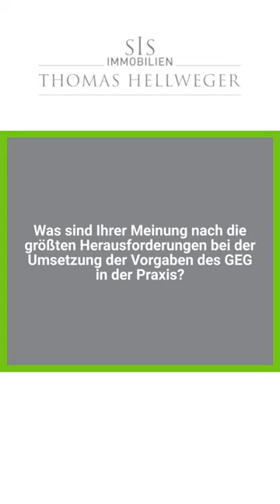Vorgaben des GEG in der Praxis?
Kürzlich trat das neue Gebäudeenergiegesetz (GEG) in Deutschland in Kraft, das durch die Zusammenführung verschiedener Gesetze und Verordnungen mehr Transparenz und Einfachheit für Bauherren und Immobilienbesitzer bieten soll. Trotzdem sehen sich viele Immobilienbesitzer, insbesondere in der Verkaufsphase, mit einer Vielzahl von Fragen und Herausforderungen konfrontiert.

Die Notwendigkeit, Gebäude zukunftssicher zu machen, hat die Immobilienbranche tiefgreifend verändert. Heutzutage können Käufer und Verkäufer nicht mehr nur den Kaufpreis und die Lage einer Immobilie berücksichtigen. Energieeffizienz und Nachhaltigkeit sind entscheidende Faktoren geworden, die den Wert einer Immobilie erheblich beeinflussen können.

Das GEG ist ein Teil der Anstrengungen Deutschlands, seine CO2-Emissionen zu reduzieren und die Klimaziele zu erreichen. Obwohl das Gesetz zusätzliche Anforderungen an Hausbesitzer stellt, insbesondere in Bezug auf die Energieeffizienz und die Verwendung erneuerbarer Energien, sollte man nicht in Panik verfallen. Die Umstellung kann auch als Chance gesehen werden, den Wert Ihrer Immobilie zu steigern und von staatlichen Förderprogrammen zu profitieren.

Die Umstellung auf erneuerbare Energien ist nicht nur für Neubauten, sondern auch für Bestandsgebäude eine Herausforderung. Aber keine Sorge, es gibt eine Vielzahl von Lösungen und Förderprogrammen, die den Übergang erleichtern können. Die Auswahl der besten Heizmethode hängt von vielen Faktoren ab, wie zum Beispiel der Gebäudeart, dem Standort und den individuellen Anforderungen. Es gibt keinen universellen "besten Weg", sondern eine Vielzahl von Möglichkeiten, die es zu prüfen gilt.

In vielen Fällen kann die Umstellung auf erneuerbare Energien auch die laufenden Kosten senken. Neubauprojekte sind dabei in der Regel schon mit modernen Heizsystemen wie Wärmepumpen ausgestattet, die im Vergleich zu traditionellen Heizmethoden wie Gas oder Öl erhebliche Einsparungen ermöglichen können.

Ein wichtiger Aspekt des GEG ist die Pflicht zur energetischen Sanierung bestehender Gebäude. Für viele Hausbesitzer mag dies zunächst als eine Belastung erscheinen, aber letztlich führen diese Maßnahmen zu einer Verbesserung der Energieeffizienz und damit zu Kosteneinsparungen. Darüber hinaus können die Kosten für die Sanierung durch verschiedene Förderprogramme reduziert werden.

Es ist wichtig, sich daran zu erinnern, dass Immobilien eine langfristige Investition sind und die aktuellen Herausforderungen die Attraktivität dieser Anlageklasse nicht mindern. Tatsächlich hat die Immobilienbranche immer wieder Herausforderungen und Veränderungen gemeistert und bietet weiterhin stabile und attraktive Renditen.

In Zeiten des Wandels ist es wichtig, ruhig zu bleiben und sich gut zu informieren. Es ist nicht ungewöhnlich, dass Eigentümer erst einmal abwarten, welche Förderprogramme und Möglichkeiten zur Verfügung stehen, bevor sie Maßnahmen ergreifen. Eine gut geplante und durchgeführte energetische Sanierung kann den Wert einer Immobilie erheblich steigern und zukunftssichere Erträge sichern.

Die Auswirkungen des GEG werden sich je nach Region und Immobilientyp unterschiedlich gestalten. Insbesondere in strukturschwachen Gebieten, in denen es viele ältere Einfamilienhäuser gibt, könnten die Kosten für die Erfüllung der GEG-Anforderungen den Wert der Immobilie übersteigen. In solchen Fällen könnten einige Eigentümer sich dazu entscheiden, ihre Immobilie zu verkaufen, anstatt die notwendigen Investitionen zu tätigen. Es ist jedoch wichtig zu bedenken, dass dies nur einen kleinen Teil des Immobilienmarktes betrifft. In den meisten städtischen und suburbanen Gebieten dürften die Auswirkungen des GEG auf den Immobilienwert begrenzt sein.

Trotz aller Herausforderungen und Veränderungen, die das GEG mit sich bringt, bleibt die Immobilienbranche weiterhin ein stabiler und attraktiver Markt für Investitionen. Erfahrene Profis in der Branche sind optimistisch und bereit, die Herausforderungen anzunehmen. Sie wissen, dass es in der Geschichte der Immobilienbranche immer Höhen und Tiefen gegeben hat und dass die Immobilie auch in der Zukunft eine sichere Anlageklasse bleibt.

Abschließend ist festzuhalten, dass das GEG zwar einige Herausforderungen mit sich bringt, es aber auch neue Chancen eröffnet. Durch die Fokussierung auf Energieeffizienz und Nachhaltigkeit können Immobilienbesitzer den Wert ihrer Immobilien steigern und zur Erreichung der Klimaziele beitragen. Die Umsetzung des GEG erfordert eine sorgfältige Planung und Beratung, aber mit der richtigen Vorbereitung und Unterstützung kann jeder Immobilienbesitzer diese Herausforderung meistern.